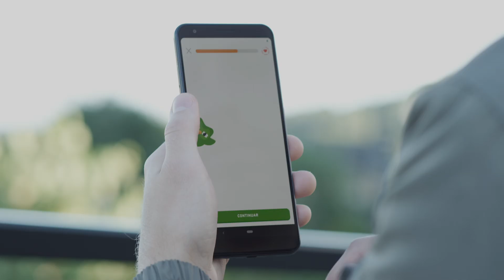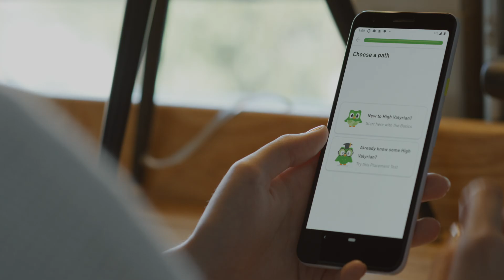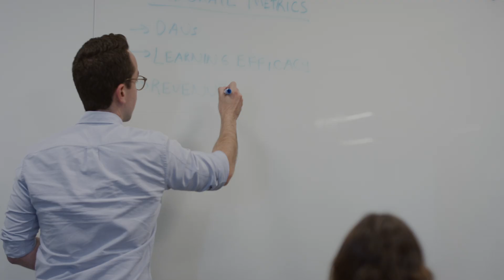Duolingo - Using A/B testing to bring free language education to millions of users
Duolingo has been able to accomplish an extremely hard task. To teach languages via a mobile device and build a successful business out of a free app all due to Google’s Play’s reach and their philosophy around A/B tests and experimentation.